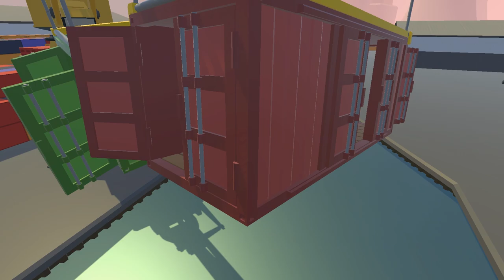Code Zero Gang Beasts 1 - LET GO OFF ME ! -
It's been awhile since we got together, so what better way to spend the time than to beat each other up :D

COME CONNECT

Code Zero